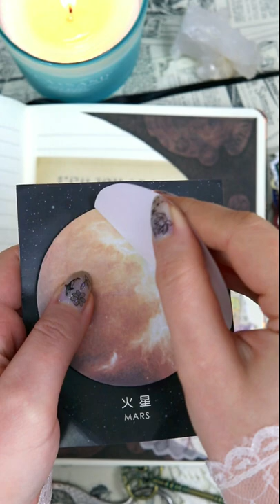Relaxing Moon Carnival Journal ASMR | No Talking, No Music